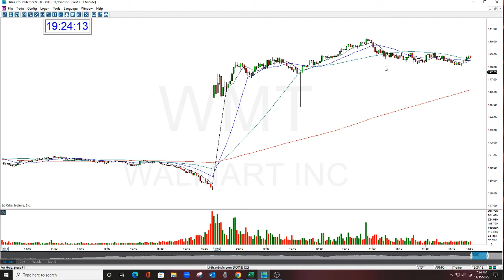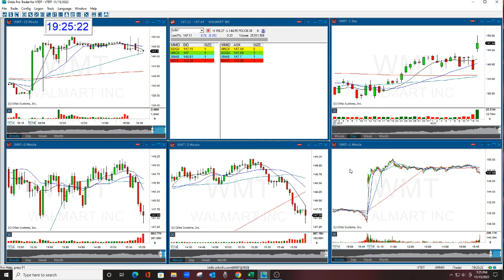WMT The Stock Swoosh Show Play Of The Day 11-15-2022